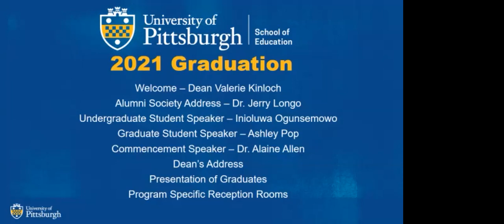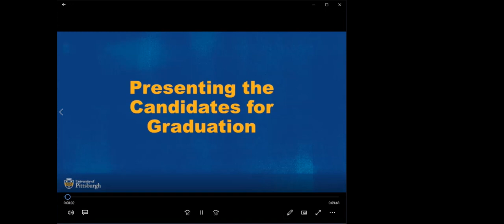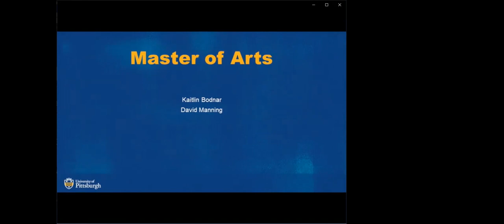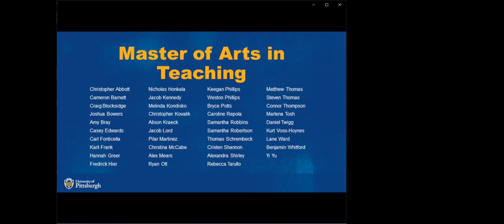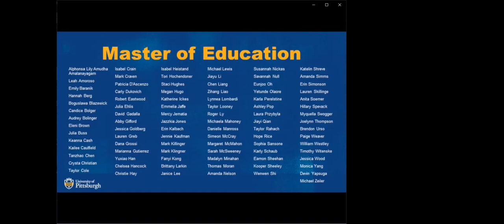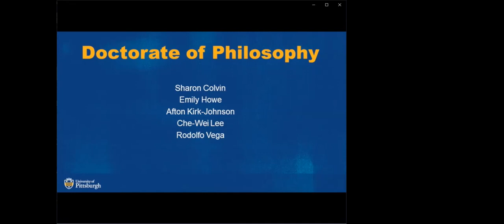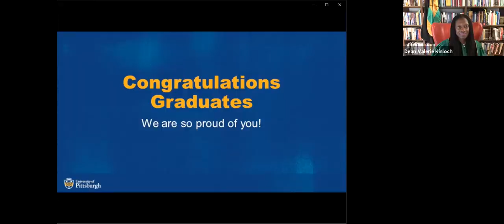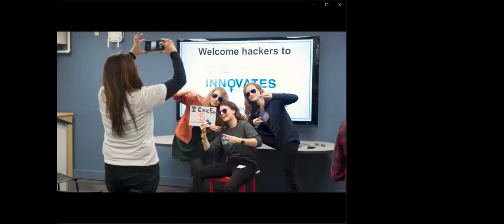Pitt Education Virtual Graduation Spring 2021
The University of Pittsburgh School of Education celebrated its graduating students in the Class of 2021 through an online ceremony on Sunday, May 2, 2021.